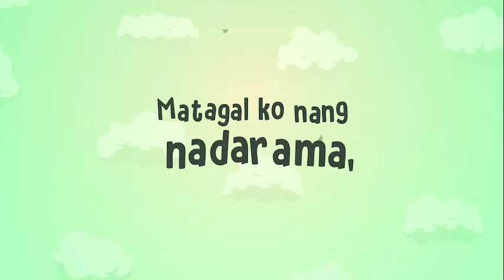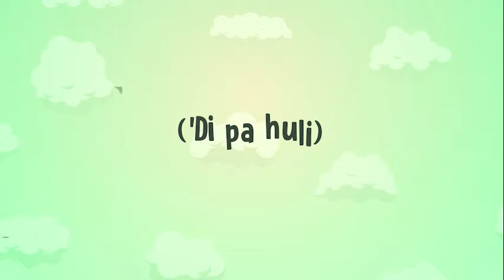Di Pa Huli - Side A (Official Lyric Video)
The official lyricvideo of DiPaHuli by SideA

Ivory Music is one of the biggest independent record companies in the Philippines. Active in the industry for more than four decades, Ivory Music takes pride in having worked with OPM giants such as The Company, MYMP, Side A, Wolfgang, Orient Pearl, Roselle Nava, and April Boy Regino to name some; as well as contemporary hit artists such as Maja Salvador, Silent Sanctuary, Abra, among many others.

Ivory Music also represents a new breed of music artists which includes Amiel Sol, Meg Zurbito, Pipah Pancho, Zildjian Parma, Mico Angeles, Ganny Brown, Memento Mori and alternative bands SouthNova St., Invictus, Terazza, Back by 9ine, and Sizzling Halo-halo.